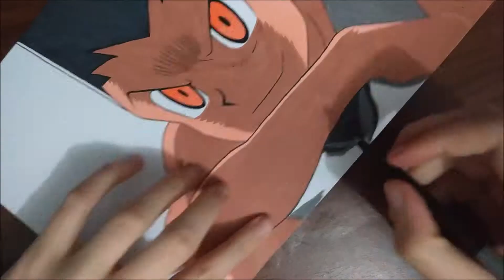Como desenhar o Gon | Hunter x Hunter | Parte 2